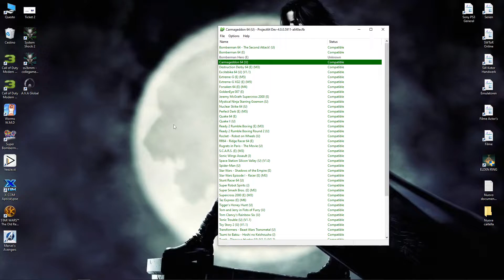Project64 - Destruction Derby 64 4K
Voice ENG / Sub ENG / Origin = Nintendo 64

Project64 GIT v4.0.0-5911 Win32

Plugin / GFX / GlideN64 Qt-x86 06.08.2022
Options - Graphics Settings

Full screen resolution 1920x1080 (16:9) 60Hz
Aspect 16:9 / Vsync OFF/OFF/OFF
Multisample 8x / Aniso 8x

Emulation
ON/ON/ON/ON/OFF/ON